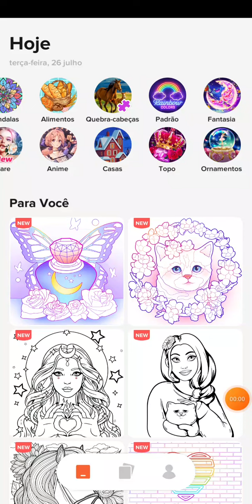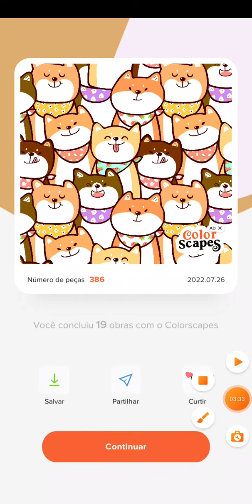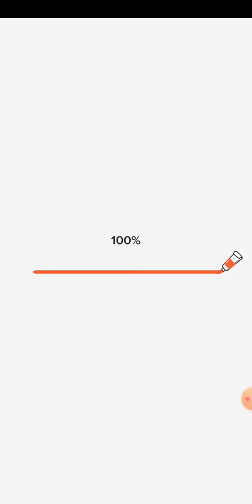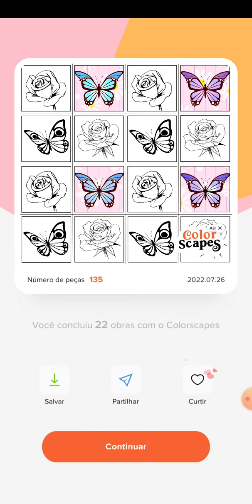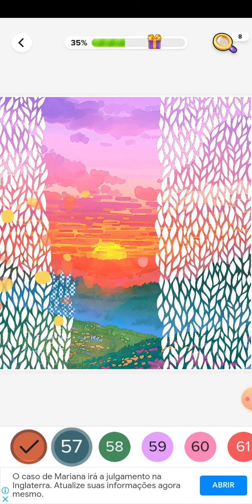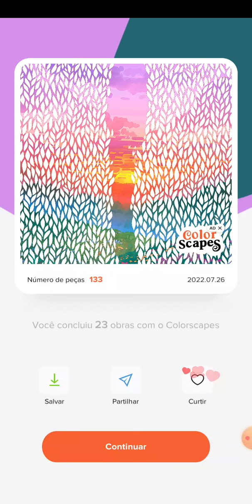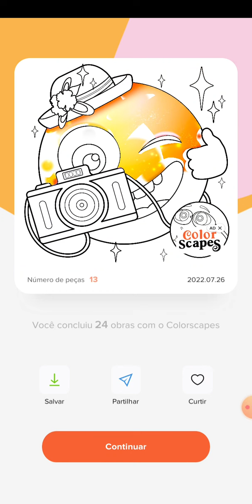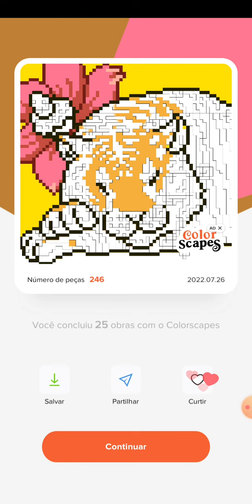Categoria Rainbow colors